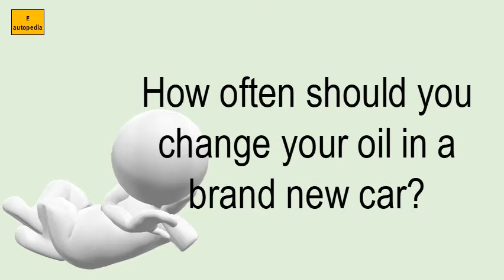How Often Should You Change Your Oil In A Brand New Car?